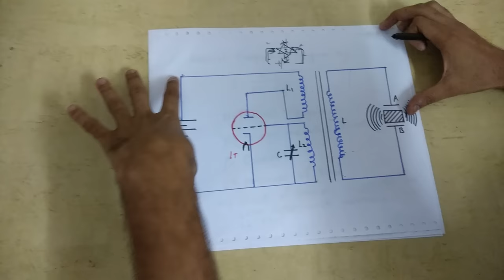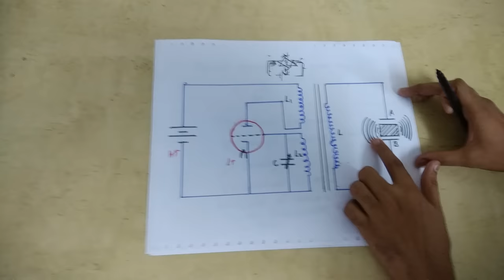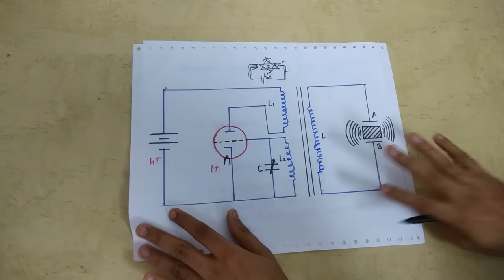What is Piezoelectric Oscillator | Engineering Physics 1 In Hindi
This Video we will study What is  Piezoelectric Oscillator  | in Ultrasonic in Applied Physics 1

To get the study materials (Notes, video lecture, previous years, semesters question papers) Join Our WhatsApp Community

Semester 01 -

Semester 02 -

Technical & Placement Preparation :

Python Zero to Hero Covering Web Development and Machine Learning + [Capstone Project From Scratch Included]
SQL (Beginners) This Video is we will Study all about HCP Crystal Structure in Crystals structure in Applied Physics 1